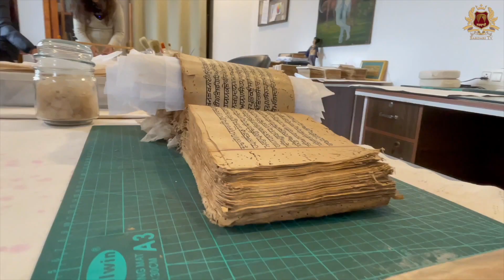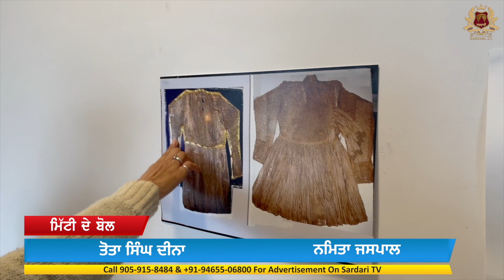ਸ਼੍ਰੀ ਹਰਿਮੰਦਰ ਸਾਹਿਬ ਤੋਂ ਲੈ ਕਿ ਸਿੱਖ ਇਤਿਹਾਸ ਦੀਆਂ ਨਿਸ਼ਾਨੀਆਂ ਦੇ ਸੇਵਾ ਸੰਭਾਲ ਕਾਰਜ ਕਰਨ ਵਾਲੀ ਨਮਿਤਾ ਜਸਪਾਲ